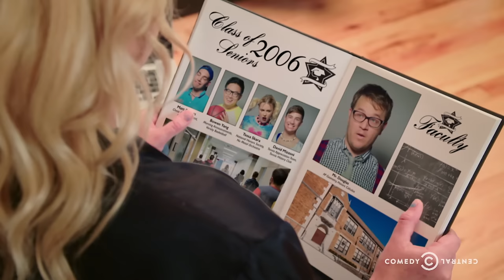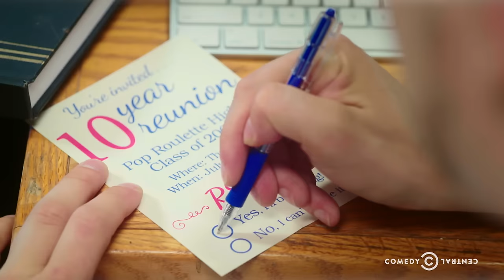Sex with My Teacher - Uncensored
Former classmates heading back to high school for their 10-year reunion wonder if they're finally old enough to get it on with their teachers.

Pop Roulette - Sudi Green, David Mizzoni, Matt Rogers, Amanda Shechtman, Tessa Skara, Rachel Wenitsky, Douglas Widick, Bowen Yang
Music and Lyrics - Matt Rogers
Arrangement - Douglas Widick and Amanda Shechtman
Music Production by Douglas Widick
Choreography - David Mizzoni
Director - David Sidorov
Supervising Producer - Sushil Dayal
Director of Photography - Lane Savage
Art Director - Rachele Volpe
Edited by Robert Austin
Recorded and Mixed by Matthias Winter
Recorded at Yellow Sound Lab, NYC